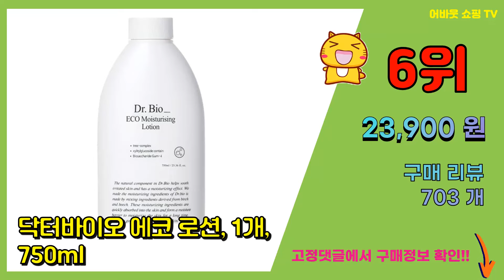닥터바이오 추천 판매순위 Top10 || 가격 평점 후기 비교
❤️❤️❤️요즘 가장 많이팔린 닥터바이오 추천❤️❤️❤️

[00:01]
10위. 닥터바이오 랩업 트리트먼트 베이비바닐라향, 750ml, 1개 [18,000원]

[00:06]
9위. 닥터바이오 에코 로션 480g + 티타이드크림 70g, 480ml, 1개 [20,900원]

[00:11]
8위. 닥터바이오 로션 480ml + 클렌저 500ml 선물세트, 1세트 [39,230원]

[00:16]
7위. 닥터바이오 랩업 샴푸, 1개, 750ml [18,000원]

[00:21]
6위. 닥터바이오 에코 로션, 1개, 750ml [23,900원]

[00:26]
5위. 닥터바이오 에코 로션 480g + 티타이드크림 70g, 1개 [20,900원]

[00:31]
4위. 닥터바이오 티타이드 크림 320ml 2개 [30,000원]

[00:36]
3위. 닥터바이오 올인원 클렌저, 1개, 750ml [23,900원]

[00:41]
2위. 닥터바이오 에코 올인원 클렌저 500g 바디워시, 2개 [32,000원]

[00:46]
1위. 닥터바이오 에코 모이스처라이징 로션 480ml 2개 [31,200원]